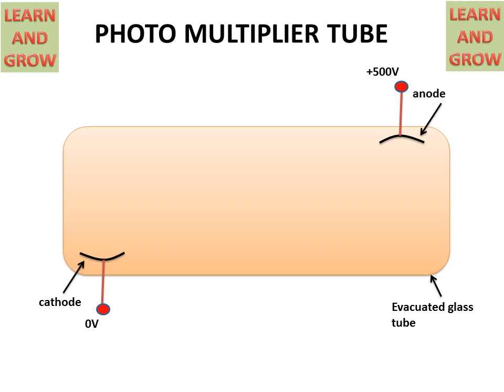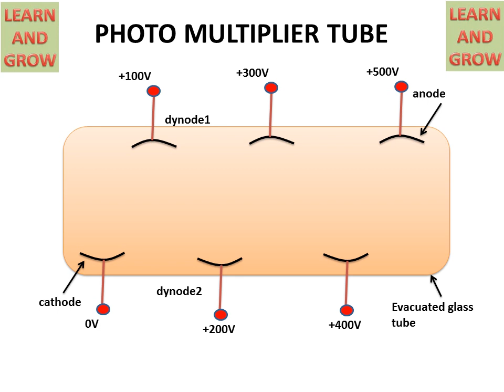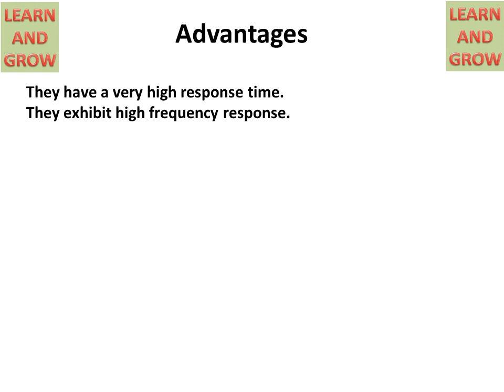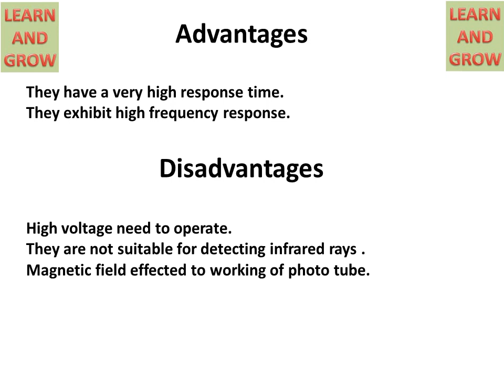Photo Multiplier Tube